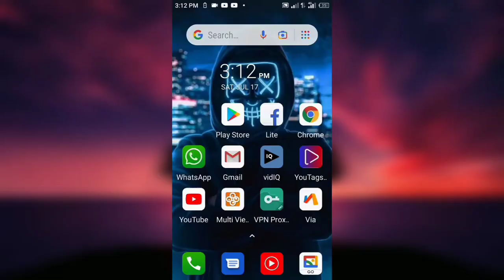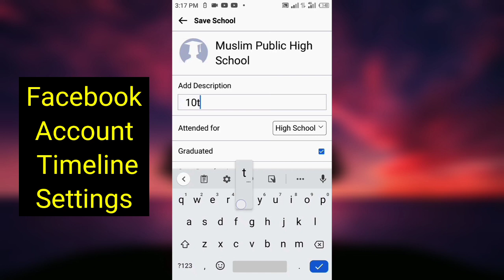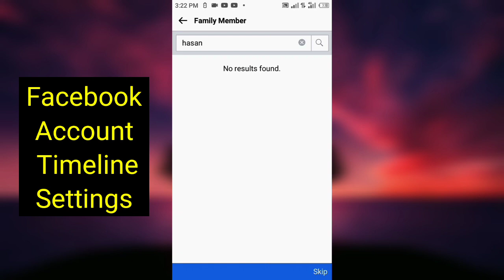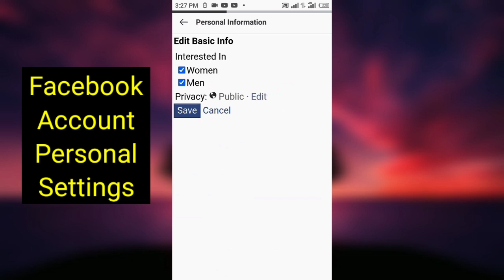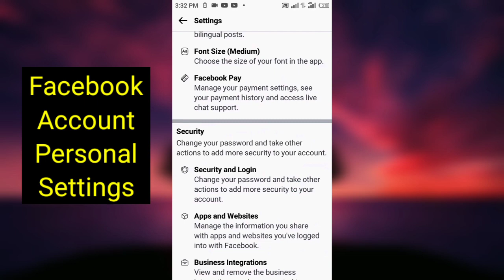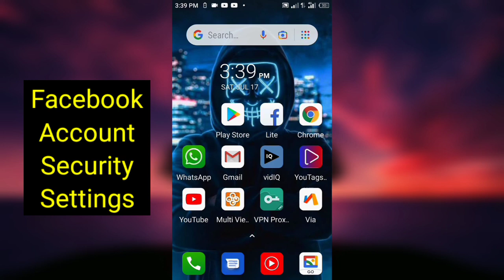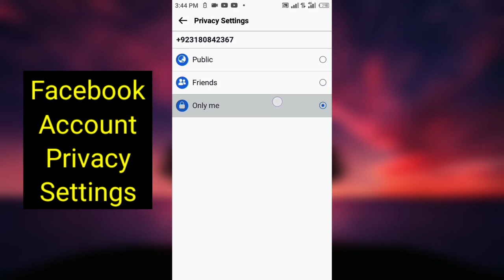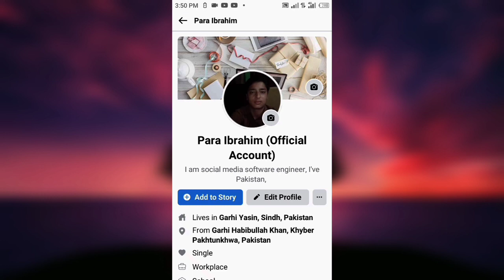Facebook account a to z complete settings for all meta users in 2024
In this video i guide you Facebook account a to z complete settings for all meta users in 2022